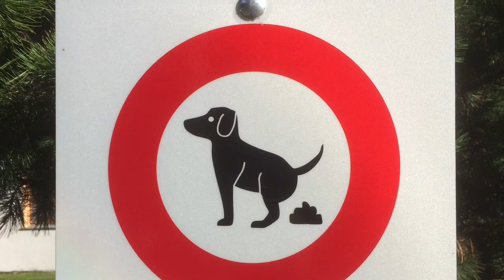My Movie Gken 015